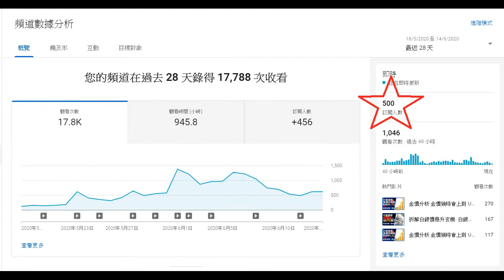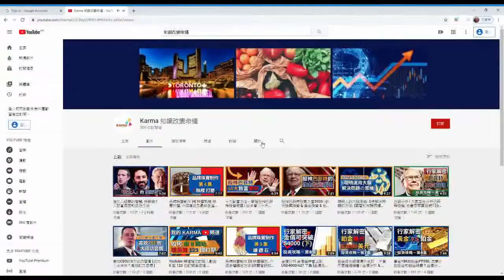Youtube 頻道訂閱爆升由123 至500 位訂閱, Karma頻道會繼續提供大家喜歡及正能量資訊, 多謝支持.